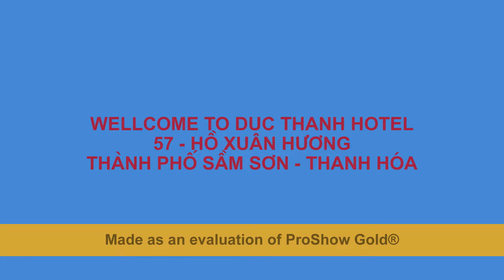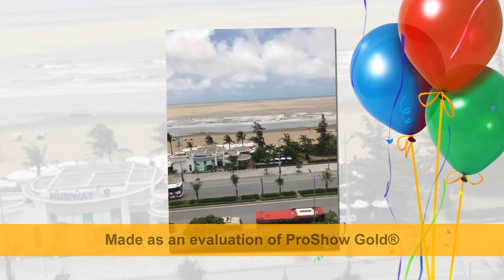KS Duc Thanh Ver 2 2019